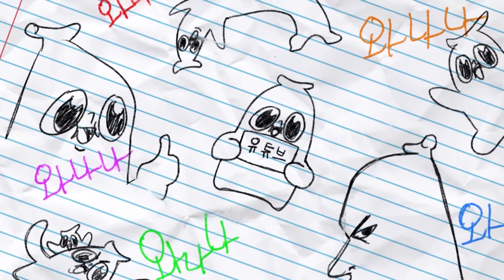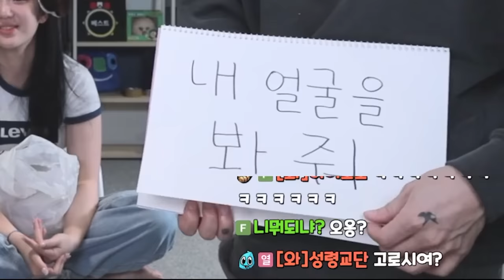와빌리지는 해산 하도록 하겠습니다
더러운 ㄴ